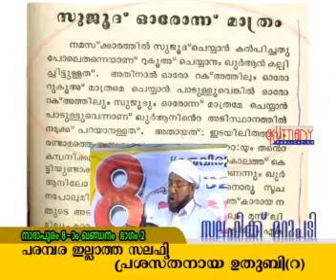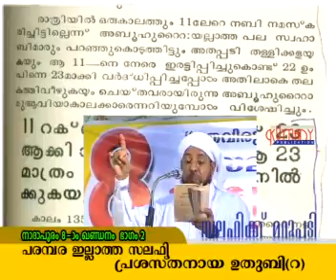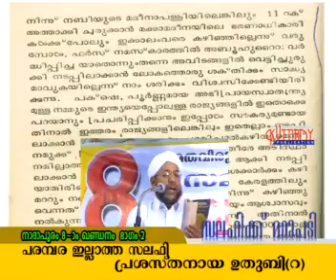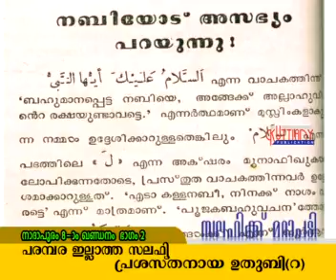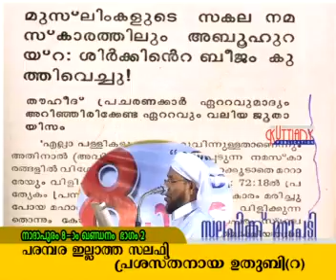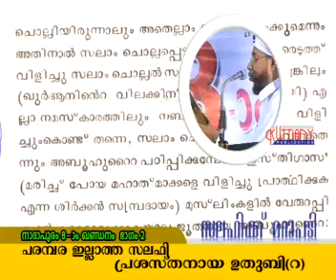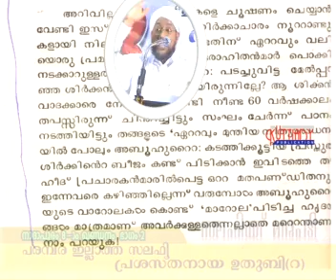Nadapuram 8 day 2 part 23